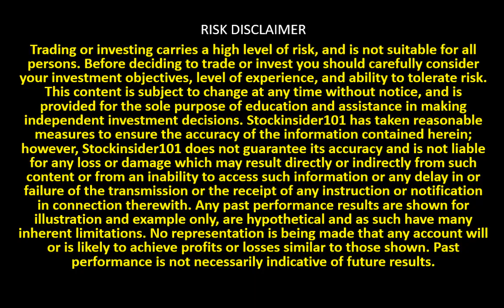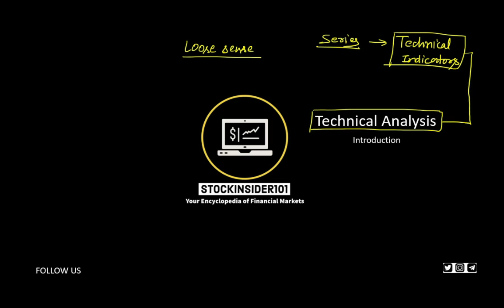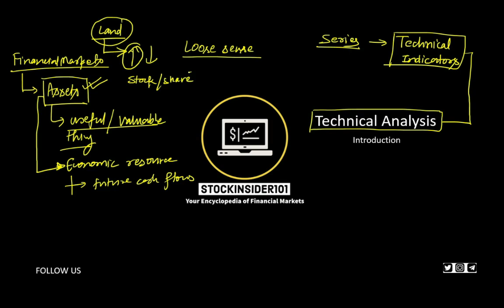Introduction Technical Analysis (Hindi)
Technical analysis is a trading discipline employed to evaluate investments and identify trading opportunities in price trends and patterns seen on charts. This video explains what do we mean by technical analysis and a basic overview. Here topics are explained very concisely because coming videos will cover the topics in depth . To understand the upcoming videos this intro is important .